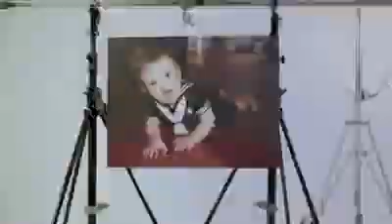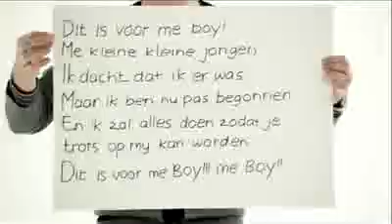yes-r - me boy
yesser & yessin